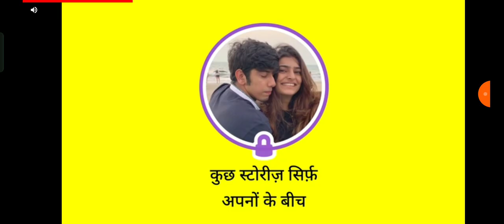new game Indian driving 3D play